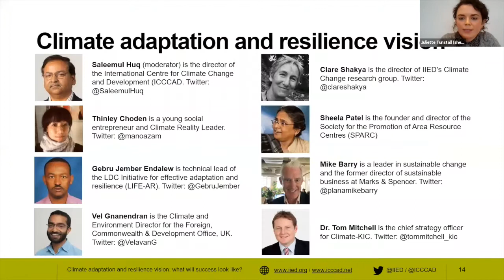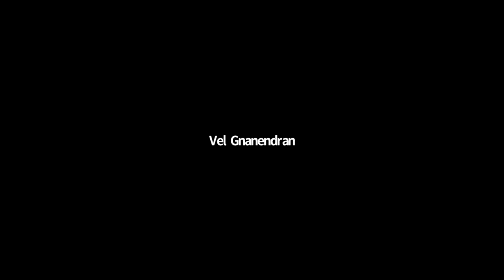Climate adaptation and resilience vision: what will success look like?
This is a recording of an online event on 11 February 2021 that heard expert perspectives on what climate adaptation and resilience success in 2021 looks like.

The event, hosted by the International Institute for Environment and Development (IIED) and the International Centre for Climate Change and Development (ICCCAD), brought together speakers from government, business and civil society to pitch what strong adaptation ambition at COP26 needs to look like, what they are doing about it, and how to judge what success looks like for us all.

The speakers were Sheela Patel, founder and director of the Society for the Promotion of Area Resource Centres (SPARC) India; Mike Barry, senior associate at the Cambridge Institute for Sustainability Leadership; Clare Shakya, director of IIED’s Climate Change research group; Thinley Choden, a social entrepreneur and consultant; Vel Gnanendran, climate and environment director for the UK Foreign, Commonwealth & Development Office; Gebru Jember Endalew, technical lead of the LDC Initiative for Effective Adaptation and Resilience (LIFE-AR); and Tom Mitchell, chief strategy officer for Climate-KIC. The event was moderated by Saleemul Huq, the director of ICCCAD.